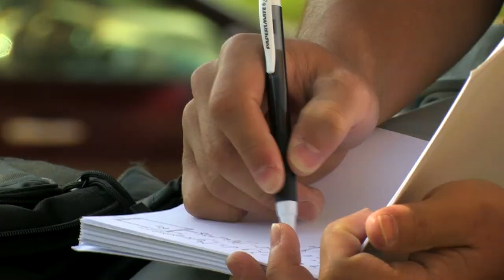Patrick Lowe, 2013 NESA STEM Scholarship winner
Patrick Lowe, recipient of the 2013 $50,000 NESA STEM Scholarship, studies at MIT.